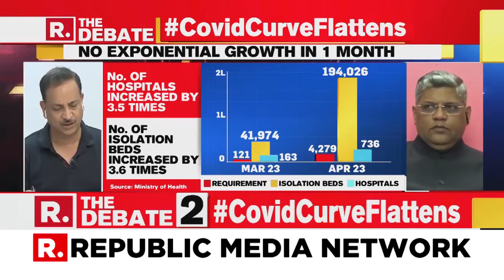The COVID19 growth curve is flattening…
Debate on Republic TV with ArnabGoswami